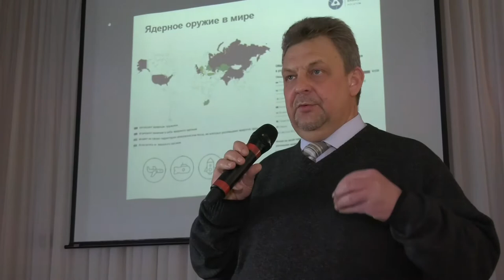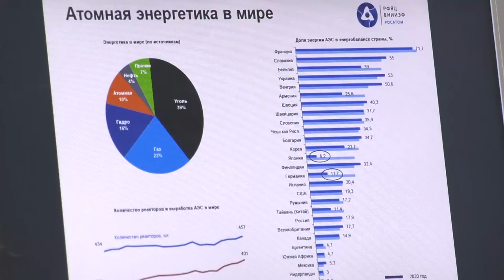День учителя на объектах атомной отрасли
Узнать о том, чем занимаются на предприятиях госкорпорации «Росатом» из первых уст. Традиционная встреча в рамках проекта «День учителя на объектах атомной отрасли» прошла в гимназии №2.